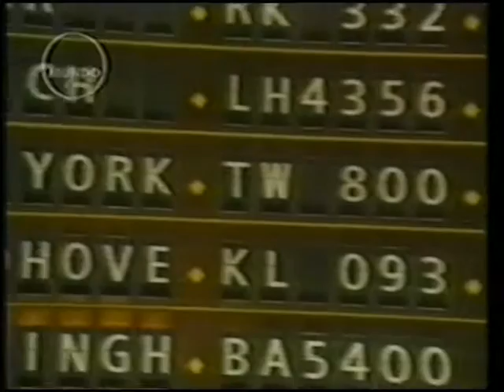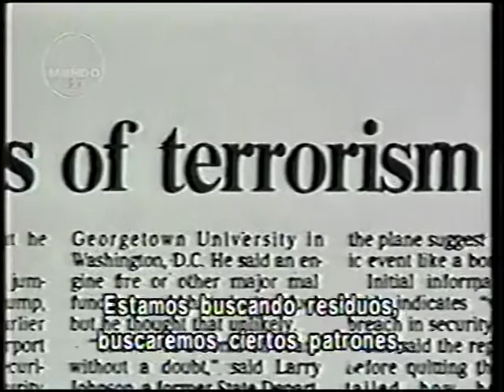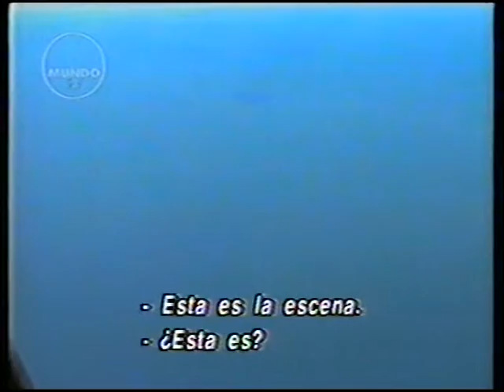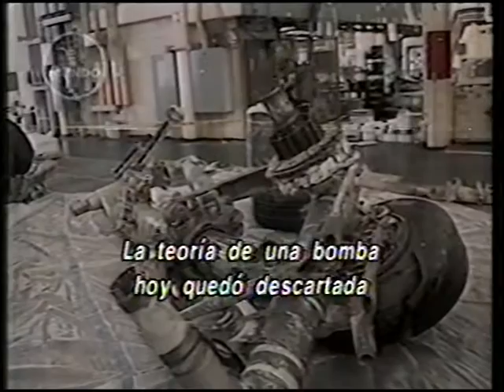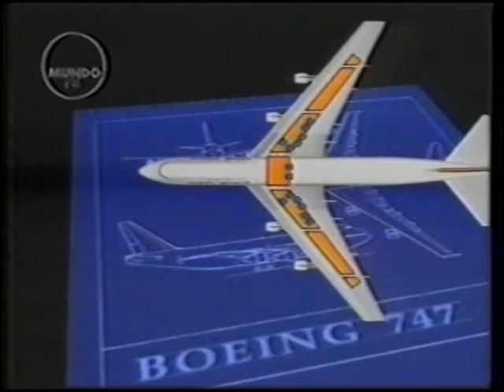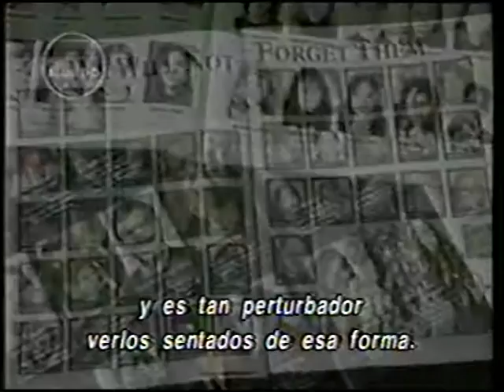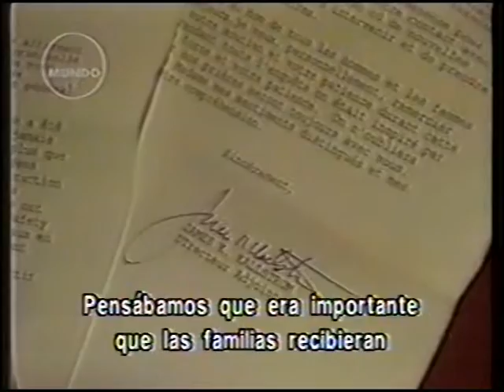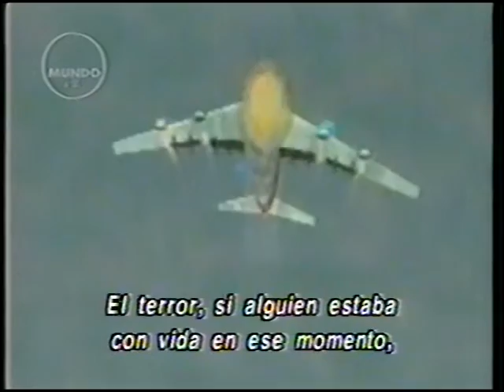La Tragedia de la TWA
Vuelo 800 de TWA

Para el accidente de un Boeing 707 de TWA en Roma, Italia., véase Vuelo 800 de TWA (1964).
Boeing 747-131, Trans World Airlines (TWA)
El avión involucrado en el accidente, en el Aeropuerto Internacional John F. Kennedy, en 1985.
Suceso Accidente aéreo
Fecha 17 de julio de 1996 (24 años)
Hora 20:31:12 (Hora local)
Causa Rotura en vuelo debido a la explosión del tanque de combustible central, debido a un cortocircuito.
Lugar       Océano Atlántico cerca de East Moriches, Nueva York, Bandera de Estados Unidos Estados Unidos
Coordenadas  40°39′00″N 72°38′00″OCoordenadas: 40°39′00″N 72°38′00″O
Origen Bandera de Estados Unidos Aeropuerto internacional John F. Kennedy
Destino Bandera de Francia Aeropuerto de París-Charles de Gaulle
Fallecidos 230
Implicado
Tipo Boeing 747-131
Operador Trans World Airlines
Registro N93119
Pasajeros 212
Tripulación 18
Supervivientes 0

El Vuelo 800 de Trans World Airlines (TW800/TWA800) era un vuelo internacional programado de Nueva York a Roma con escala en París. El 17 de julio de 1996, el Boeing 747-131 que operaba el vuelo explotó, se partió en el aire y se estrelló en el Océano Atlántico cerca de East Moriches en el estado de Nueva York, unos 12 minutos de después del despegue, causando la muerte a las 230 personas que se encontraban a bordo.​ El accidente se produjo dos días antes de la inauguración de los Juegos Olímpicos de Atlanta 1996.
Mientras los investigadores de la Junta Nacional de Seguridad del Transporte (NTSB en inglés), se dirigían al sitio del accidente, a donde llegaron la mañana siguiente,​ inicialmente se especuló mucho acerca de si la causa de la tragedia podría haber sido un atentado terrorista.​ En consecuencia el FBI inició una investigación criminal paralela. Dieciséis meses después el FBI anunció que no se había encontrado ninguna prueba de que se tratara de un acto criminal y cerró la investigación en curso.
La investigación de la NTSB, que duraría cuatro años, se dio por concluida con la aprobación del Informe de Accidente Aéreo, el 23 de agosto de 2000, poniendo así fin a la más exhaustiva, compleja y costosa investigación de una catástrofe aérea en la historia de los Estados Unidos.​ La conclusión del informe fue que la causa más probable del accidente fue una explosión de combustible inflamable o vapores de aire en un depósito de combustible, y, aunque no podía establecerse con absoluta certeza, la causa más probable de la fuente de ignición fue un cortocircuito. Como consecuencia de la investigación, se elaboraron nuevas normas para las aeronaves con el fin de evitar las explosiones de depósitos de combustible.
Existen muchas teorías alternativas del vuelo 800 de TWA, la más recurrente establece que la causa del accidente fue un misil disparado por un terrorista o por una nave de guerra de la armada de los Estados Unidos, y que todo el asunto es objeto de encubrimiento por parte del gobierno.​